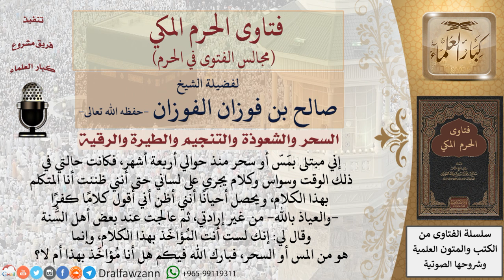هل مَن يعاني من السحر أو المس ويتكلم بالكفر من غير إرادته، هل يُؤاخَذ بذلك؟ فتاوى الفوزان